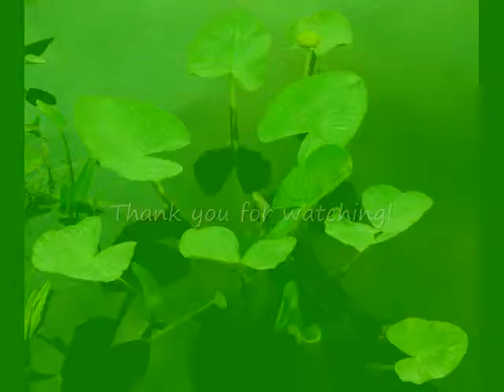Sleeping Bull Frog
Isn't this little guy cute?